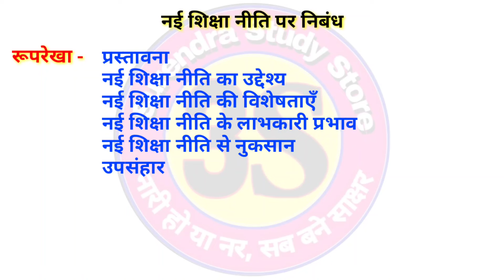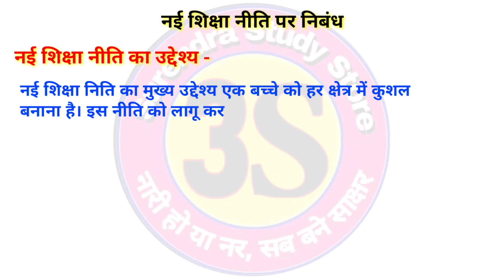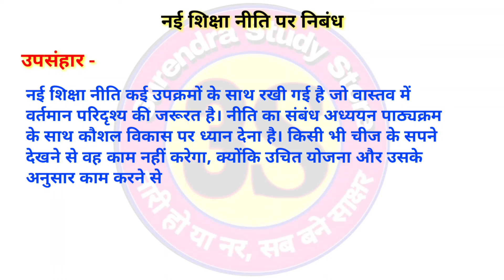नई शिक्षा नीति पर निबंध आसान | nai shiksha niti par nibandh class 12 | Essay on New Education Policy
राष्ट्रीय शिक्षा प्रणाली में बदलाव लाने के लिए 34 वर्षों के अंतराल के बाद 29 जुलाई 2020 में हमारी सरकार द्वारा एक नई शिक्षा नीति को मंजूरी दी गई। नई शिक्षा नीति का उद्देश्य छात्रों की सोच और रचनात्मक क्षमता को बढ़ाकर सीखने की प्रक्रिया को और अधिक कुशल बनाना। नई शिक्षा नीति में स्कूल स्तर के साथ-साथ उच्च शिक्षा में कई बदलाव शामिल हैं। नई शिक्षा नीति पर मैंने यहाँ पर आपके लिए आसान निबंध उपलब्ध कराया है जो आपको नई शिक्षा नीति पर निबंध लिखने के बारे में विस्तार से समझने में मदद करेंगे। इस निबंध में मैने नीचे लिखी सभी हेडिंग को समझाया है -
नई शिक्षा नीति पर निबंध
प्रस्तावना
नई शिक्षा नीति का उद्देश्य
नई शिक्षा नीति की विशेषताएँ
नई शिक्षा नीति के लाभकारी प्रभाव
नई शिक्षा नीति से नुकसान
उपसंहार
you also search this video-
नई शिक्षा नीति 2020 पर निबंध
नई राष्ट्रीय शिक्षा नीति 2020 पर निबंध
rashtriya shiksha niti 2020
nai shiksha niti par nibandh
nai shiksha niti par nibandh class 12